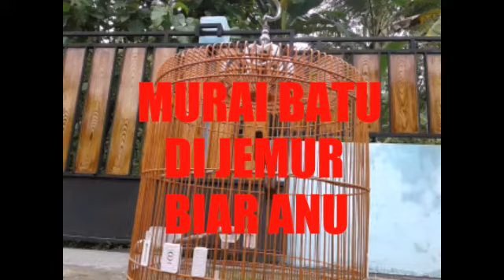jemur murai batu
jemur murai batu, jemur murai batu sore hari, cara jemur murai batu, manfaat jemur murai batu, fungsi jemur murai batu, jemur sauna untuk murai batu, murai batu tanpa jemur
BURUNG MURAI BATU DI JEMUR BIAR ANU
Burung murai batu gacor, Pasti nyaut auto emosi murai mandek dengan suara pancingan murai batu ini, pancingan murai batu agar emosi, suara pancingan murai batu agar bongkar isian, pancingan murai batu